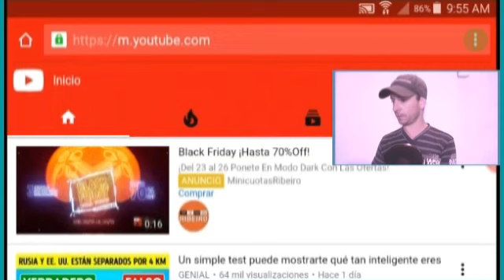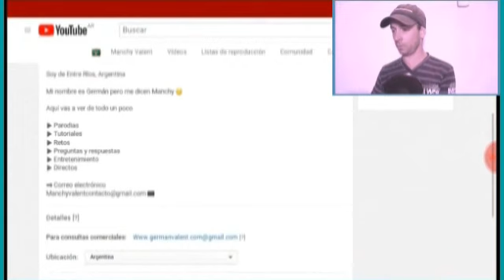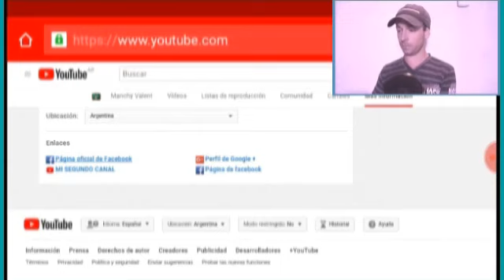Cómo Poner Enlaces en la Descripción de Canal de YouTube desde Android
OTROS TUTORIALES